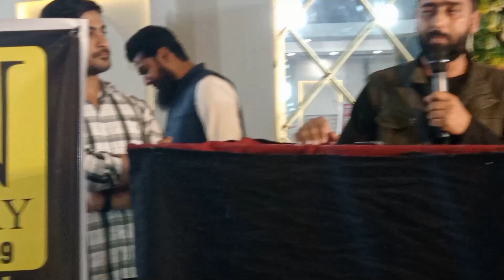Love Birds Breeders ko Apne ap ko upgrade krna q Zrori h || Naveed Sheikh